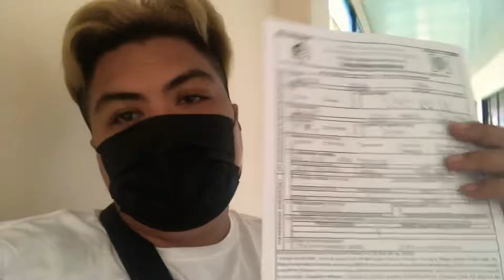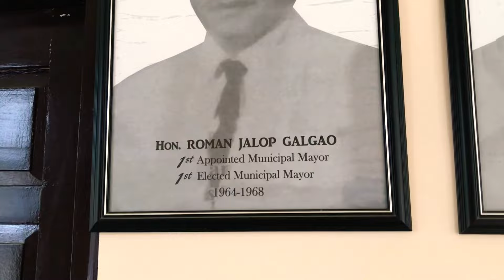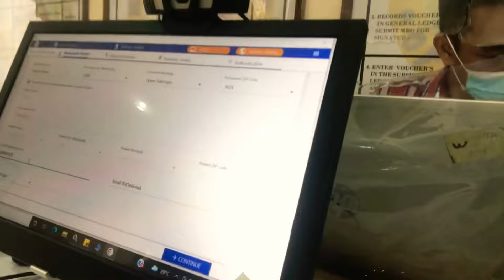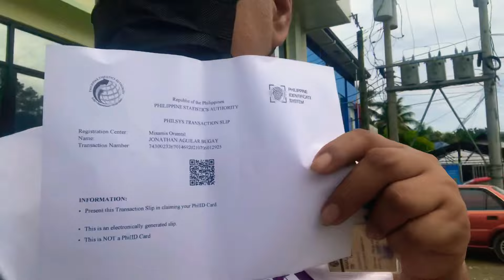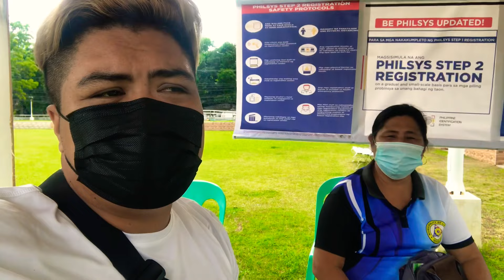KUMUHA AKO NG NATIONAL I.D sa aming municipyo